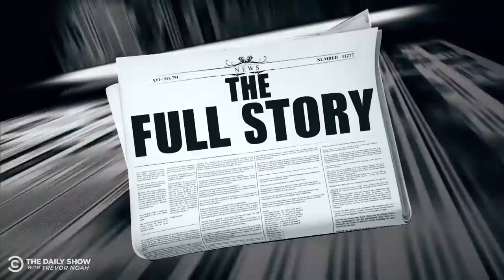Trump Pressures Ukraine to Investigate Biden & Impeachment Looms | The Daily Show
Nancy Pelosi announces a formal impeachment inquiry into Donald Trump after a whistleblower complaint alleged the president pressured Ukraine to dig up dirt on Joe Biden and his son Hunter.